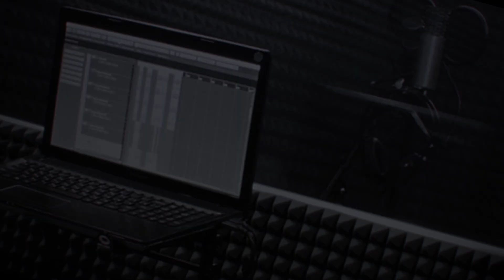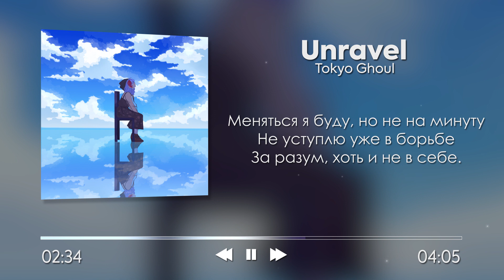Tokyo Ghoul [Unravel] русский кавер от NotADub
Хочешь скачать МP3, посмотреть релиз раньше всех и получить мерч NotADub?
Заходи на наш Boosty, поддержи нас подпиской и получи все плюшки разом! 🥰

Благодарим Элю Логинову за заказ этой композиции!

Тоже хотите попасть в этот список, ещё и награду получить? Тогда поддержите нас на Boosty